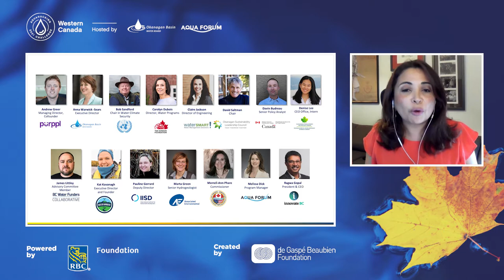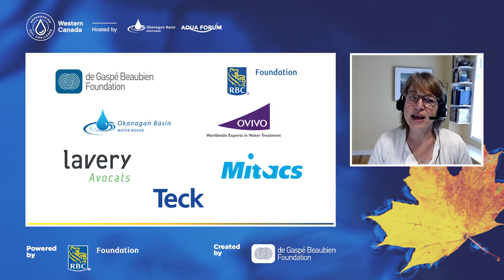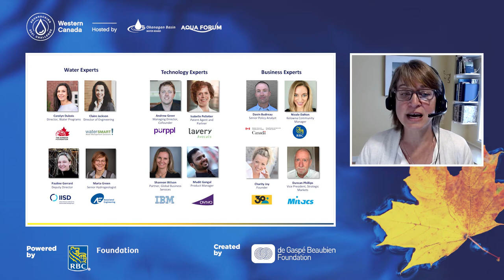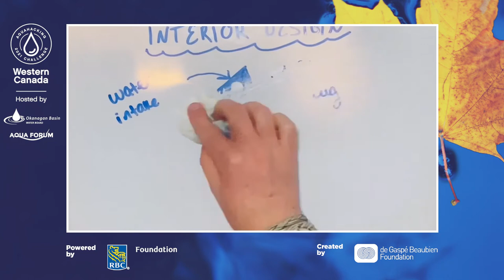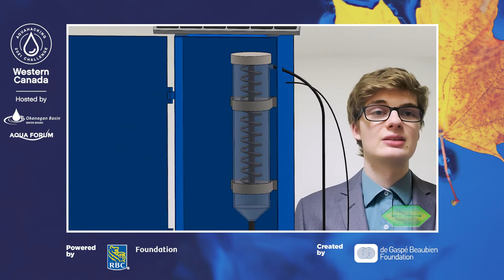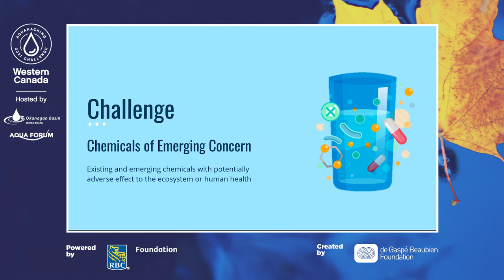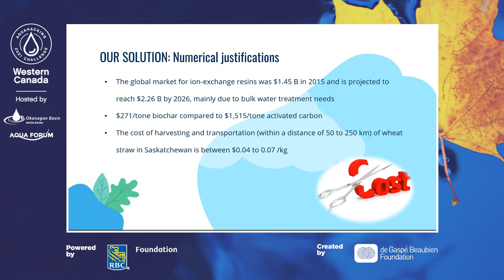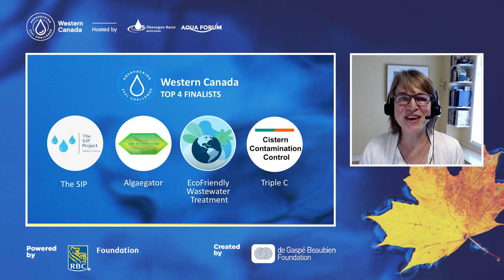AquaHacking 2021 Western Canada Challenge - Semi-Final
On May 18, 2021, the Okanagan Basin Water Board (OBWB) and its Okanagan WaterWise outreach and education program partnered with Aqua Forum to host the AquaHacking 2021 Western Canada Challenge - Semi-Final Pitch Competition.

The challenge brought teams of young professionals together, from across Canada, to work on ground-breaking solutions to some of the most critical water issues facing B.C., Alberta, Saskatchewan and Manitoba.
The issues being tackled:
• Optimization of drinking water/wastewater treatment plants
• On-farm nutrient capture & recycling
• Toxic algal blooms
• Innovative ‘social’ water technologies for water information

The semi-final included a very stirring keynote by Merrell-Ann Phare (who wears many hats including Exec. Dir. of the Centre for Indigenous Environmental Resources) and the announcement of the top 4 teams selected to move on to the finals in September.

Take a listen and enjoy!